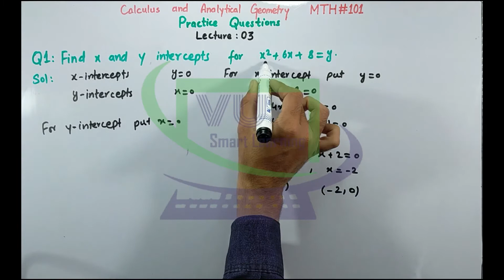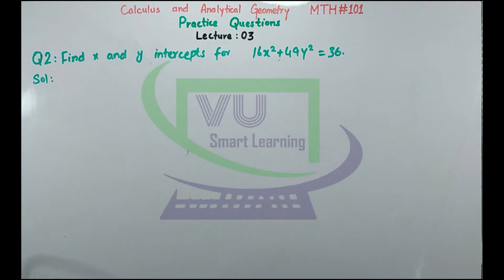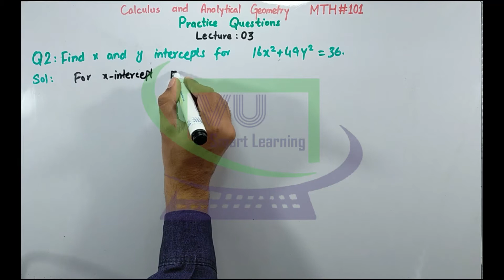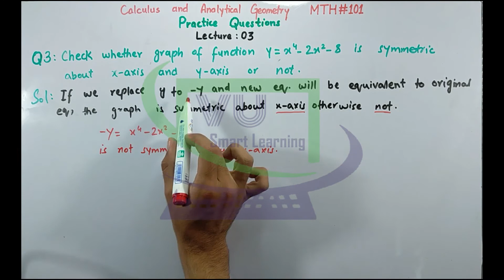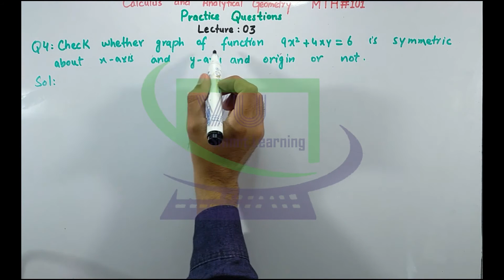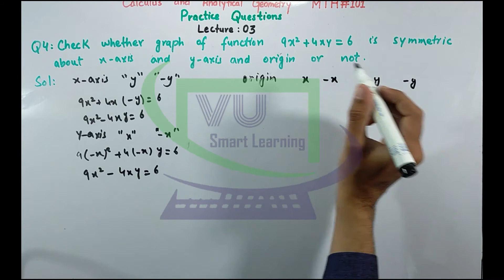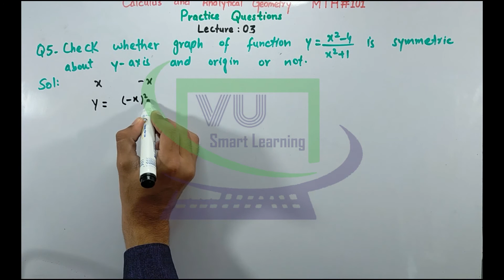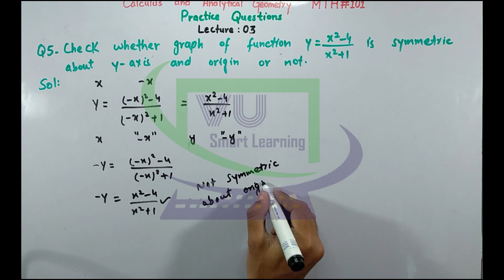MTH101 Practice Questions lecture 3 (Question 1 to 5) Midterm Preparation | VU Smart Learning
After Watching this Video you will be able to solve your practice questions of lecture 3 of Mth101 Calculus and Analytical Geometry.

0:00 Intro
0:11 Practice Question No.1
02:18 Practice Question No.2
04:46 Practice Question No.3
07:19 Practice Question No.4
09:48 Practice Question No.5

Note: You can Download Practice Questions through your VU LMS subject announcement Section.

VU Smart Learning
We are trying our best for students of Virtual University of Pakistan to build their interest in study in a professional way. Our Vision is to provide smart and easy way of learning through VU Smart Learning.

On the platform of VU Smart Learning you will find CS, Math and English Short lectures.
We will never approach cheating. So, You will never find any assignment solutions and answers of quiz, but if you stuck anywhere you may ask.

Be Happy, Stay Blessed and keep smiling.

Thanks.